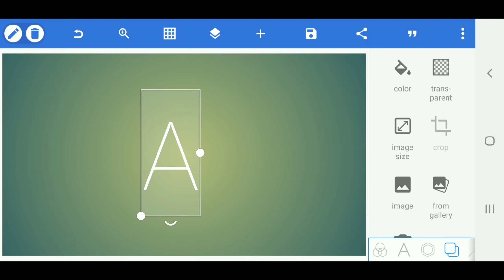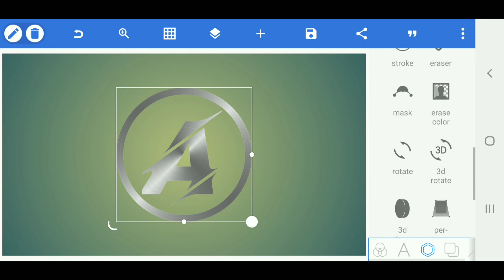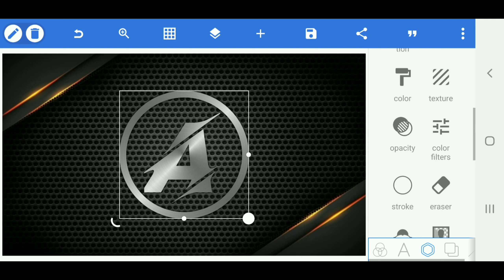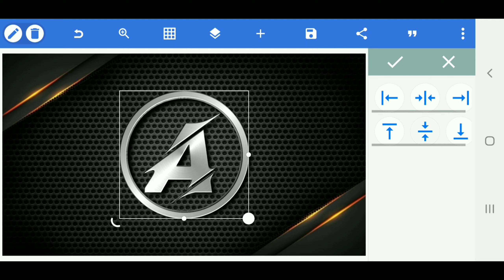Make Professional Logo On Android | Pixellab Logo Tutorial | Brain tech Artist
》》》Follow Me《《《

Used Apps -

1. Pixellab